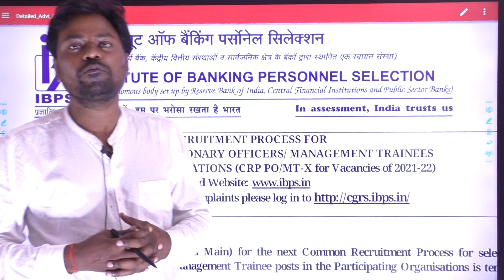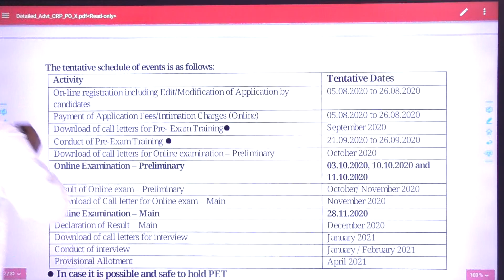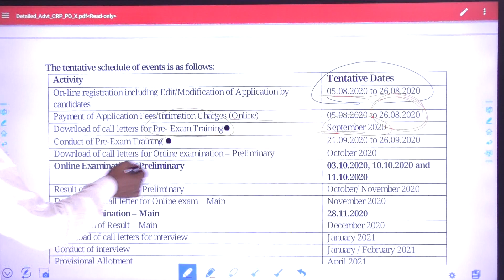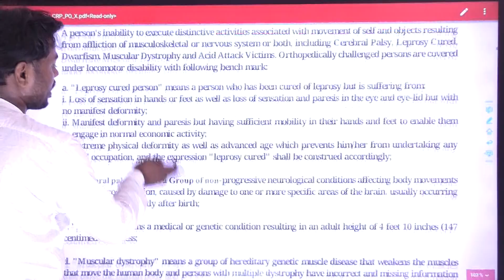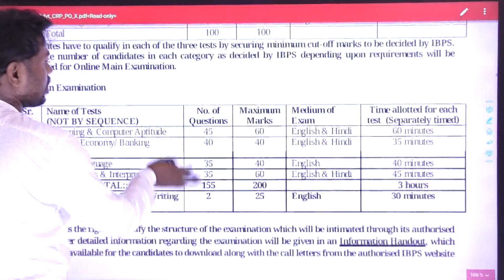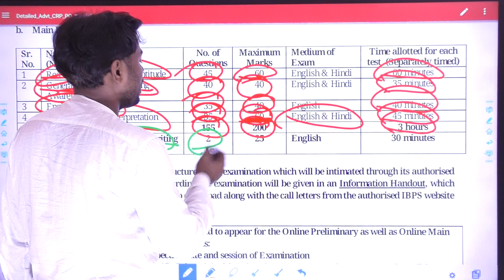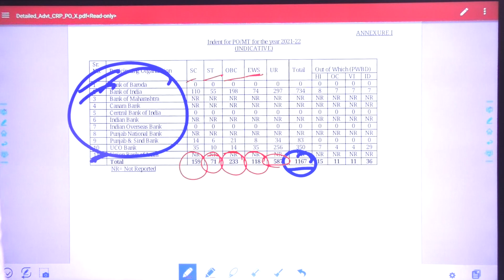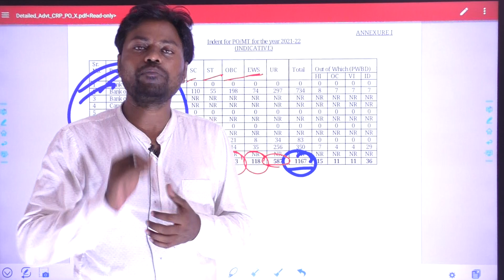IBPS vacancy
SSC/BANK/RLY/UPSI